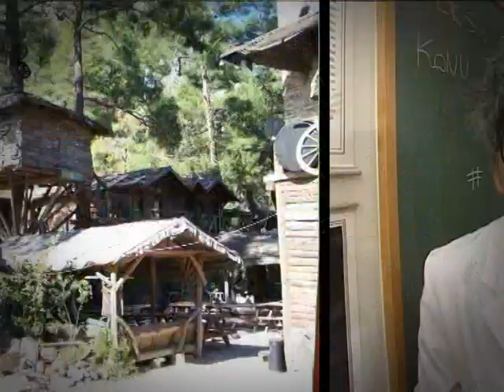Radi Hoca - Olimpos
Radi Hoca'dan kahkahalarla izleyeceğiniz bir bölüm.